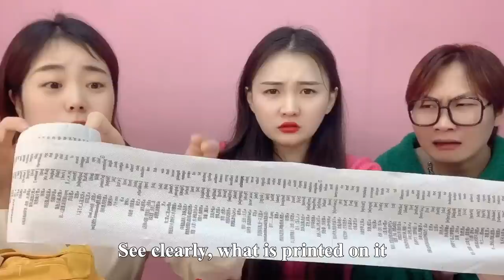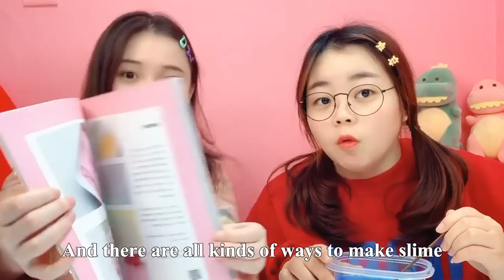Never Take It To School! Such Golf Is Actually A Weird Stationery! | Funny Playshop